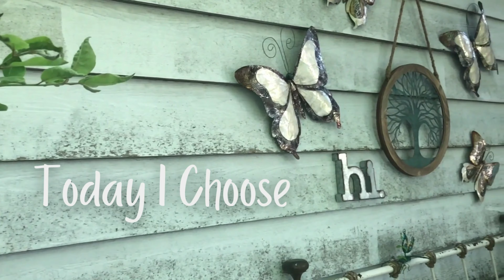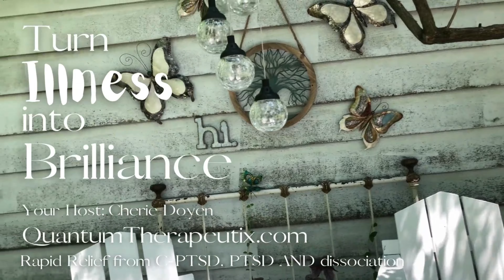Turn Illness into Brilliance: Episode 1: Part 2: Today I Choose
In this weeks episode of Today I Choose Cherie walks us through the Coming Home Exercise where she teaches you how to realign your astral body with your physical body.  This is different then grounding.  Coming Home is where you truly inhabit your body, maybe for the first time.

Welcome to Today I choose.  Where we turn problem into solution and illness into the brilliance unique to you!  Quantum Therapeutix offers solution for C-PTSD, PTSD, and Dissociation.  In this journey with us we hope to re-ignite your curiosity around what is possible.  Welcome, welcome, welcome!  Enjoy and take a big deep breath as we shift gears and move into the Today I Choose segment of our show.  You are going to feel completely free to allow your body to speak and move and be present in this very moment.  Thought word and action come together with the frequency of sound, so get comfy, close your eyes and allow the words to turn into action, and action turn into reality...with Today I Choose!

Put an end to cycles caused by C-PTSD, PTSD & DID faster than you could ever imagine.

If you are a therapist or counselor who is frustrated with their current results with C-PTSD you are in the right place! Sign up for QT Practitioner training: